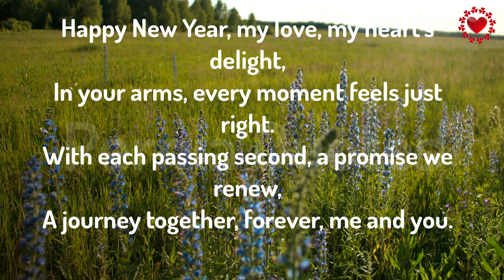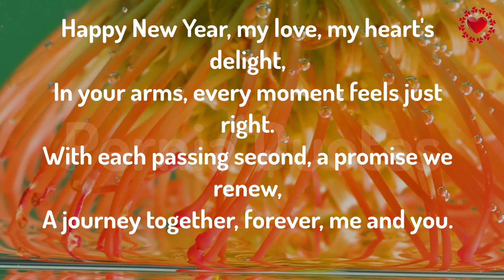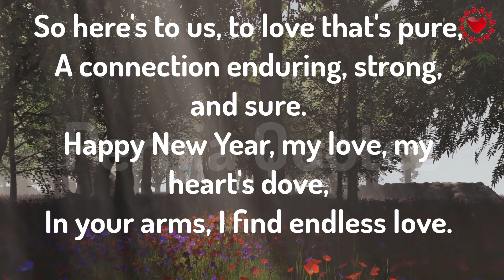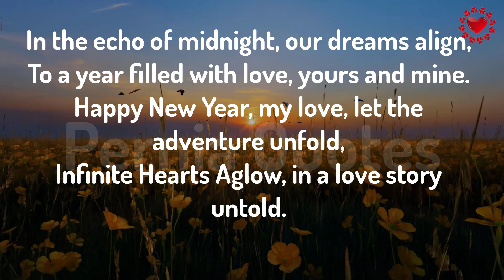Happy New Year, my love, my soul's cheer/ Pernia quotes 😍😍❤️😘❤️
Welcome to the channel where love and literature meet! Here you will find a collection of beautiful English love poems, romantic messages, poetry, quotes, and stories that will touch your heart and inspire your soul. We believe that words can express the deepest emotions and especially connect people. That's why we have curated a selection of the most moving and meaningful love poetry from the greatest poets of all time. Whether you're looking for inspiration, solace, or simply a way to express your feelings, you'll find it here.
Infinite Hearts Aglow/Happy New Year, my love, my soul's cheer/ Pernia quotes
I create original poetry for my videos. Themes range from love, nature, self-discovery, and inner strength. I aim to evoke emotions, inspire reflection, and bring a sense of beauty to the world. Join me on this journey of creativity and discovery through the power of words. All of my productions are copyrighted..."All content I use in my videos is created by me."